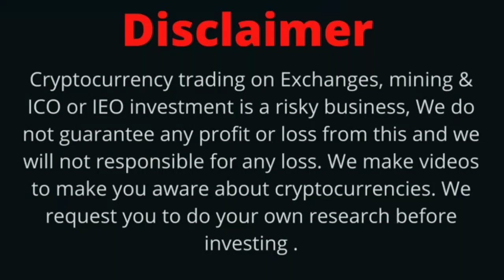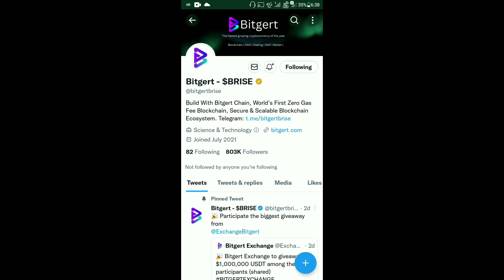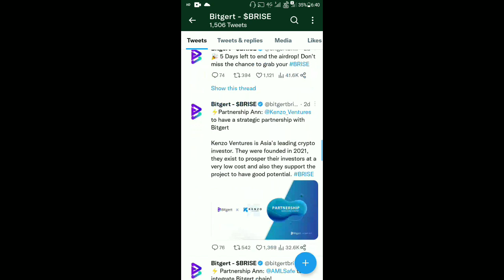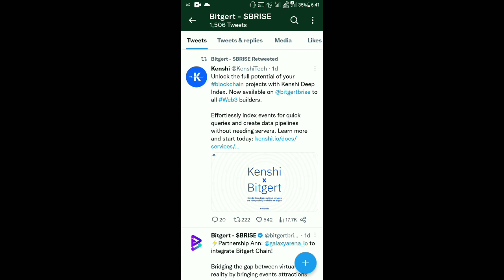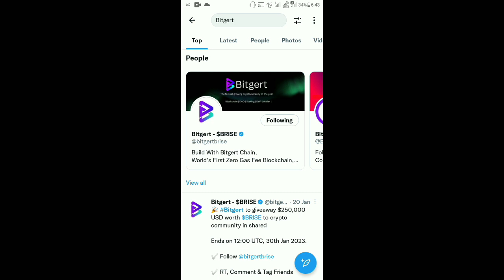BRISE Best Coin In 2023 | Bitgert Coin Today Latest News | Binance Listing | Bullish Sentiment